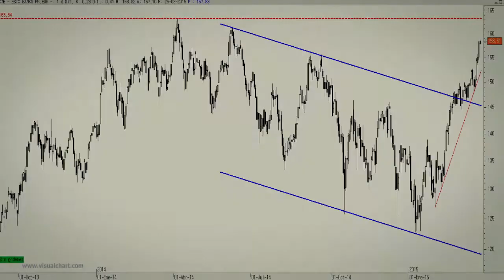Vídeo análisis técnico del sectorial de bancos europeos (SX7E)